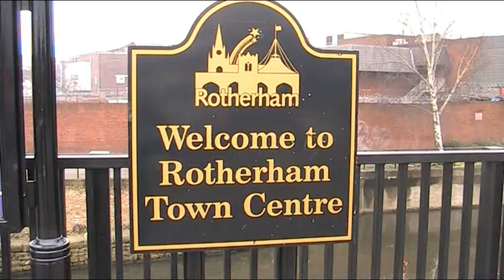Tameside Beyond ENGLAND Yorkshire views